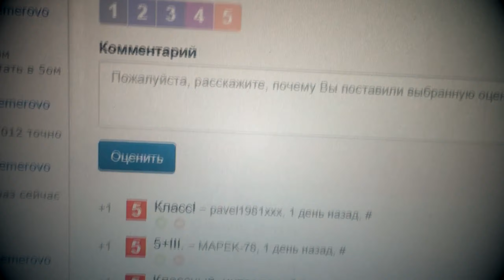IL-76.Take-off from Paro,Bhutan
Просто так...